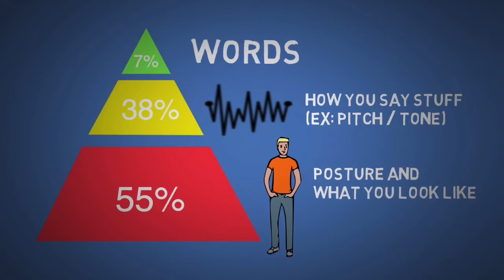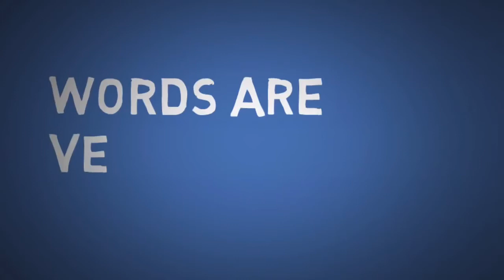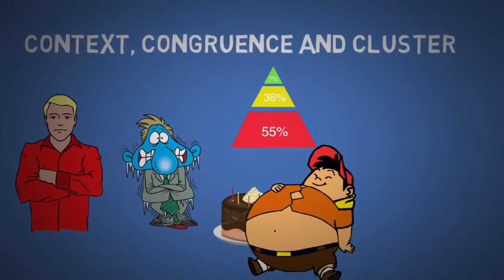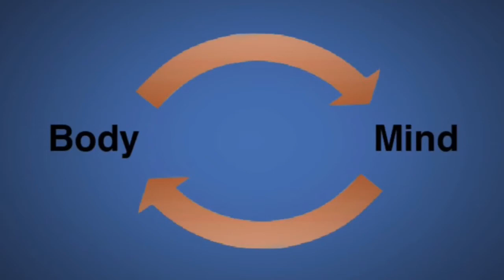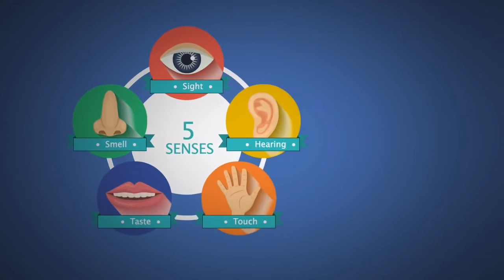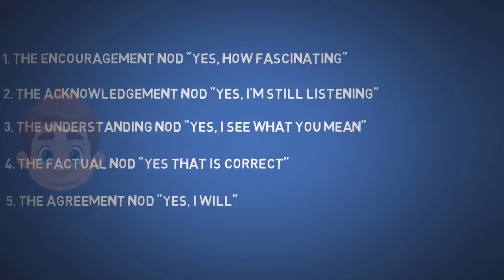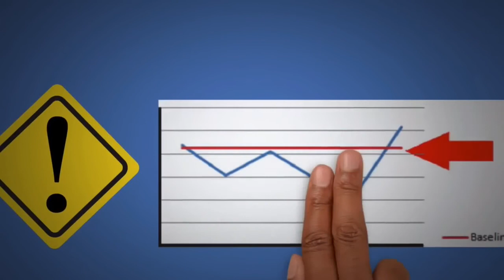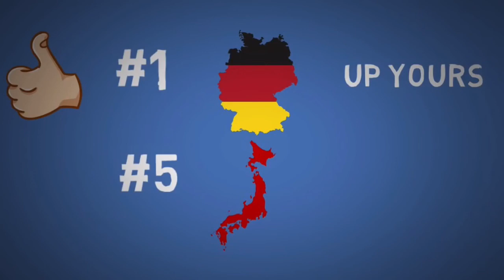Body Language most important for your Impression - Students & Career Aspirants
Presentation
Pro like a Master
Body Language
Know the skills